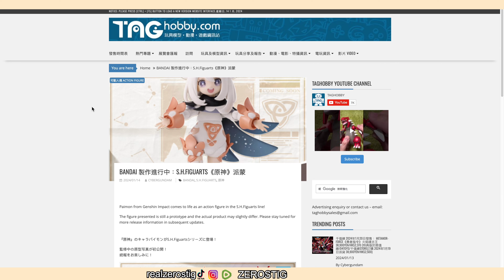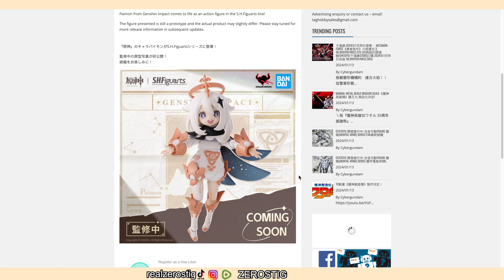S.H.Figuarts (Genshin Impact) Paimon REVEALED!!!